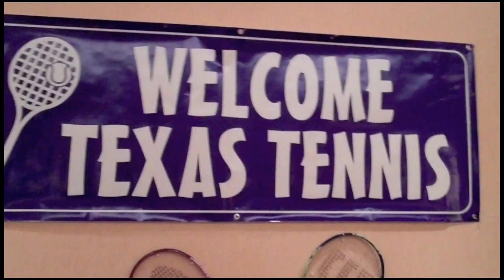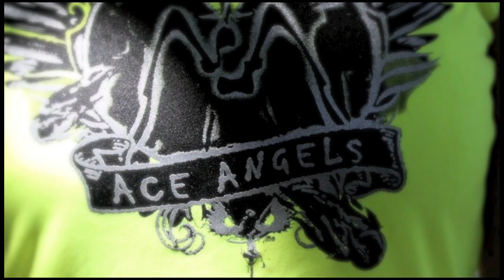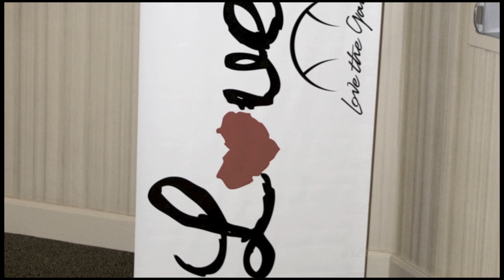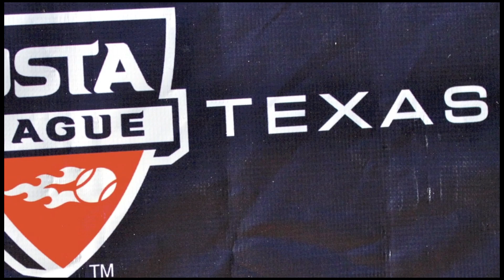Fashion: 2011 USTA Texas Adult League Championships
Over 2,400 tennis athletes played in the action-packed 2011 USTA Texas Adult League Championships with the goal to win and represent Texas at nationals. But what didn't go unnoticed was a sense for tennis fashion that left a lasting impression on us all. From colors that are bright to lines forming stripes, from simple seams to complicated accents to others revealing new comfortable fabrics touted to keep you cool, they all gave us a sneak-peak at the new and trendy styles fashioned for the tennis audience.